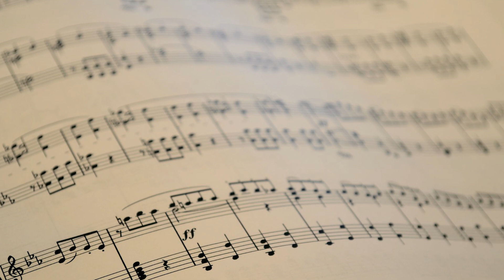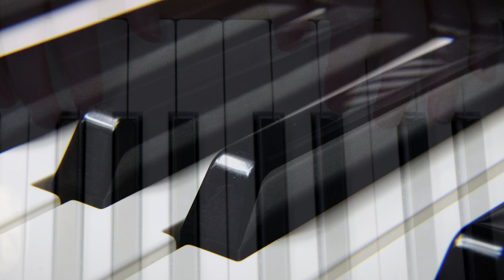Music Assisted Relaxation: Piano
This video displays slow scrolling piano images accompanied by piano music and relaxation instructions provided by former TCH Music Therapist, Michael Way.